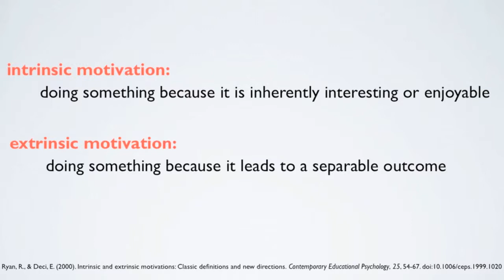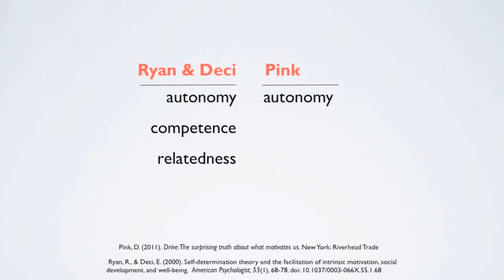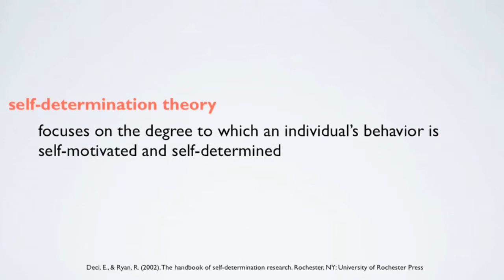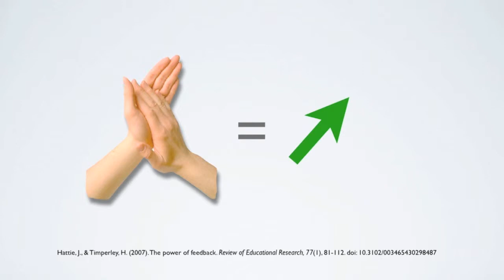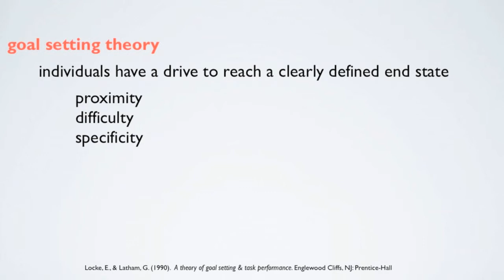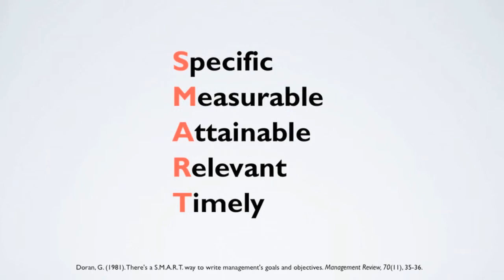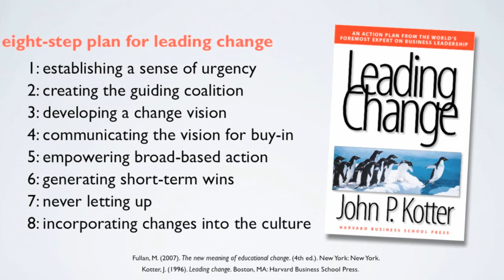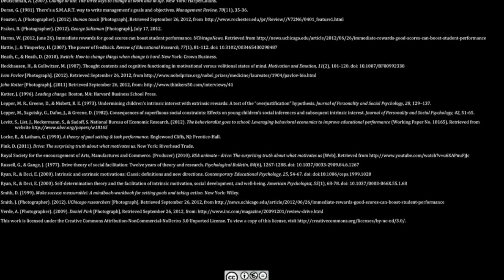Creating a Culture of Innovation in Your School: Understanding Adult Motivation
Exploring the work of Richard Ryan and Edward Deci in how Self Determination Theory provides insight into adult professional development settings in education.